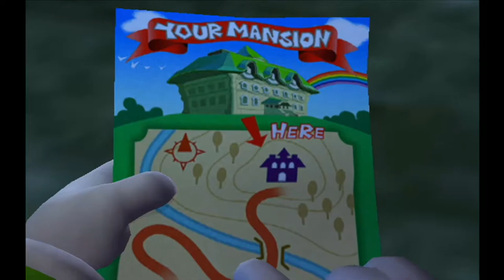LET'S PLAY LUIGI'S MANSION GC/3DS episode 1